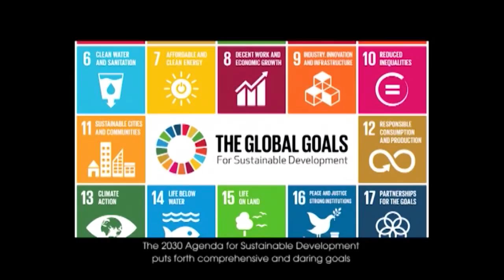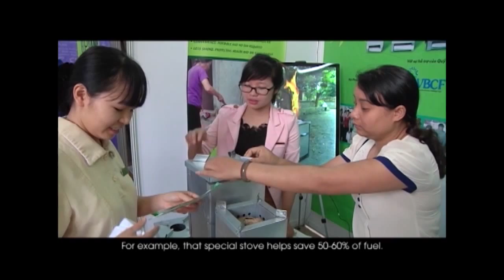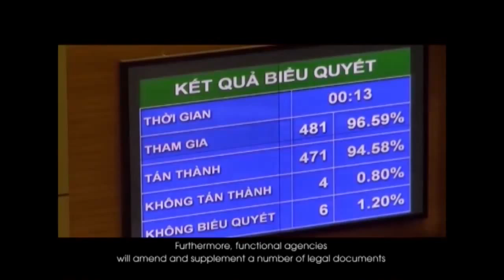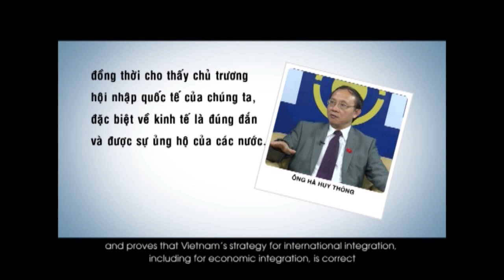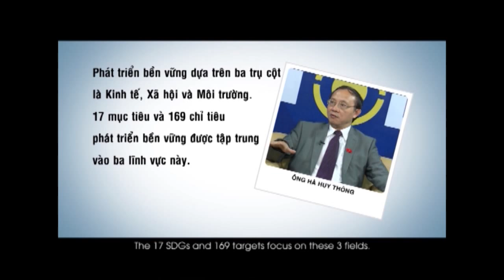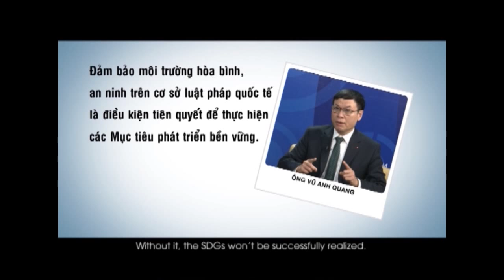VIETNAM TRUNG CU ECOSOC